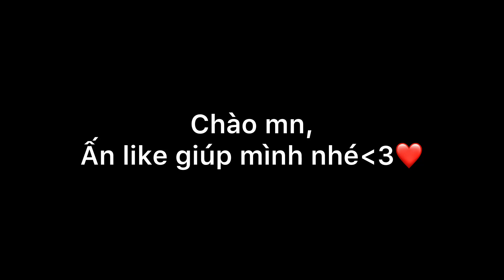[Highlight freefire] KỸ NĂNG LÀM NÊN 0911 PLAYER☠️🔥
XIN CHÀO MỌI NGƯỜI ĐẾN VỚI KÊNH 0911 Player❤️
Headshot 100% ống ngắm ! 🇻🇳

📱  Device : Iphone 7 Plus IOS 14.6
⚡️ Edit : CAPCUT

00:
00: